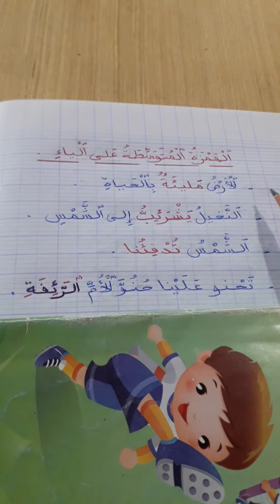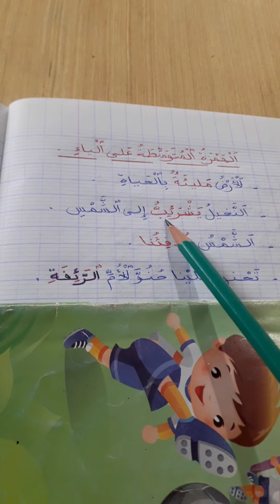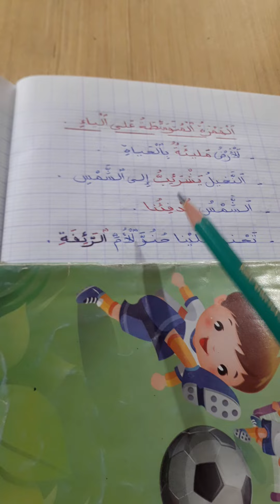الهمزة المتوسطة على الياء/ شرح واضح و مبسط + تمرين